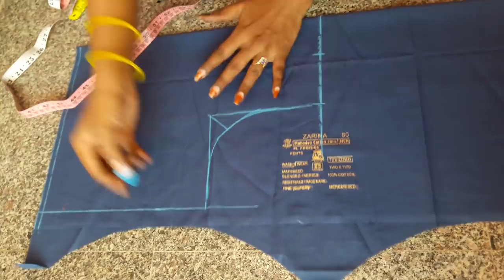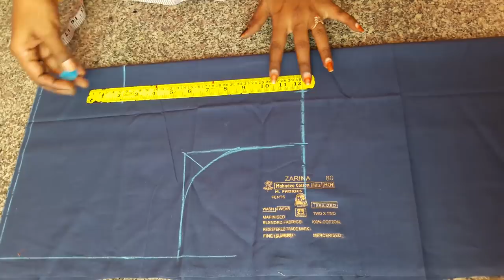80 cm cloth tho fullhands blouse cut chesukune vidhanam || Thulasi vlogs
In todays video i have explained about a useful tip and that is 80 cm cloth tho fullhands blouse cutting ela chesukovalo e video lo chupinchanandi.